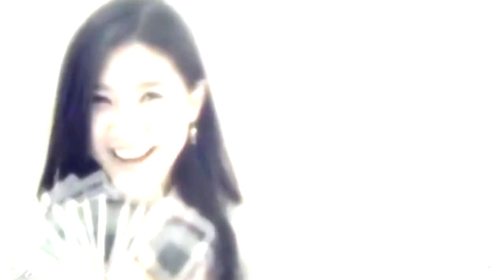Kim Bum & Kim So Eun ~ LIEs ~ FULL MV ~ FAN MADE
HATERS NOT ALLOWED!
Song: '' Love The Way You Lie with Rihanna ft. Eminem ''

I made this video about a week ago, but I haven't been able to upload it so~
I'm doing it now.. ;P

This is a PURELY FAN MADE '' Story '' CALLED '' LIEs '' with:
~ Kim Bum

..not too long ago I made a teaser or a PREV of this MV ~

HUGS ;-*